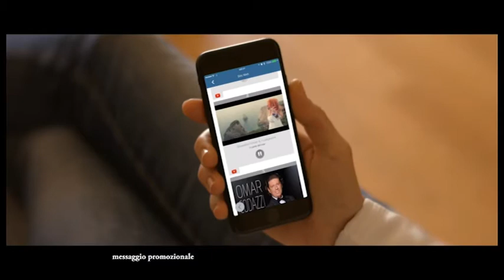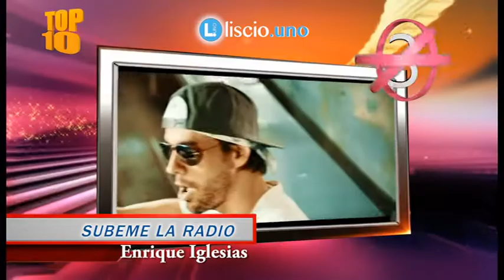TOP TEN Liscio uno martedì 11 luglio 2017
Classifica Ufficiale Italiana della Musica da Ballo